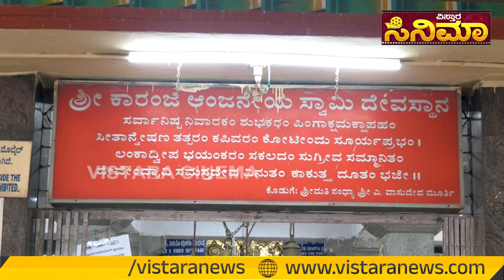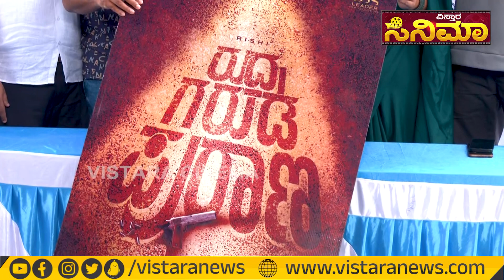"ರುದ್ರ ಗರುಡ ಪುರಾಣ" ಪ್ಯಾನ್‌ ಇಂಡಿಯಾ ಮೂವಿ? | Rudra Garuda Purana Muhurtha | Ninasam Satish | Rishi